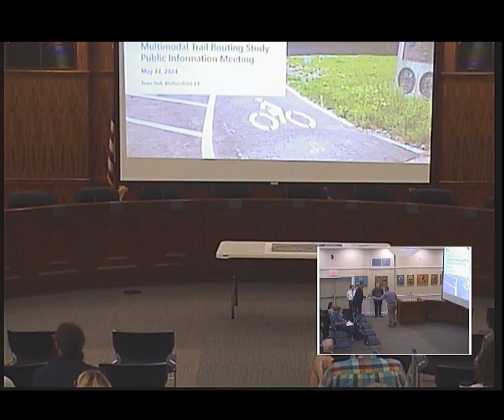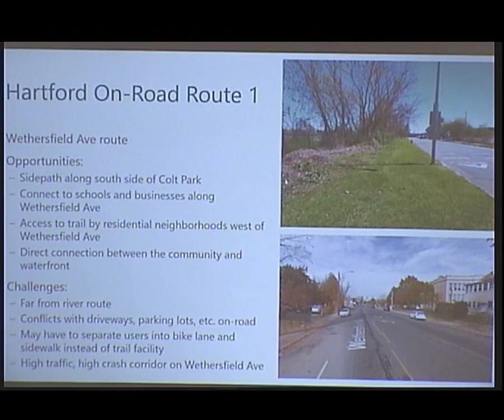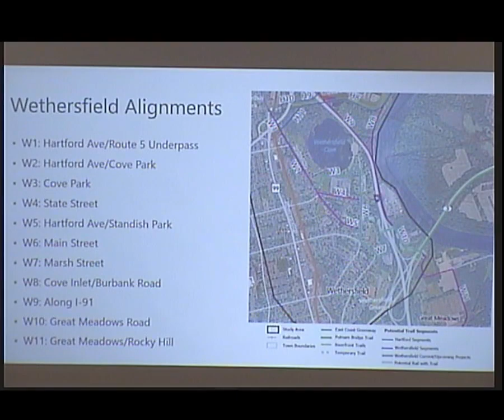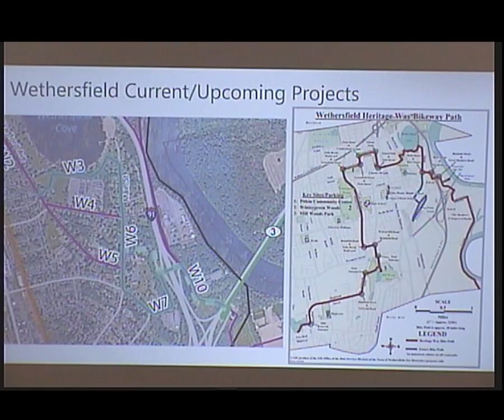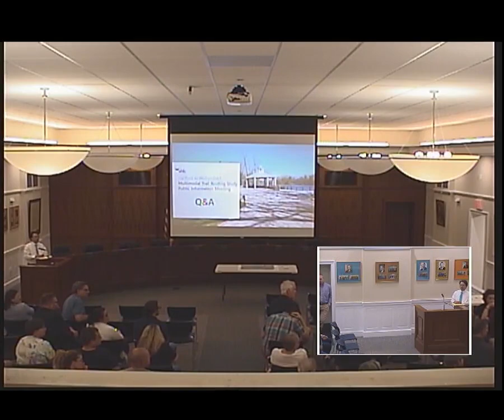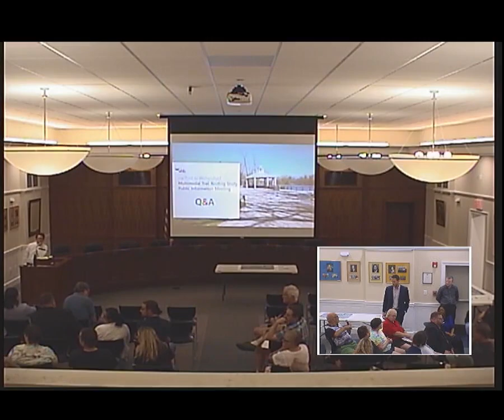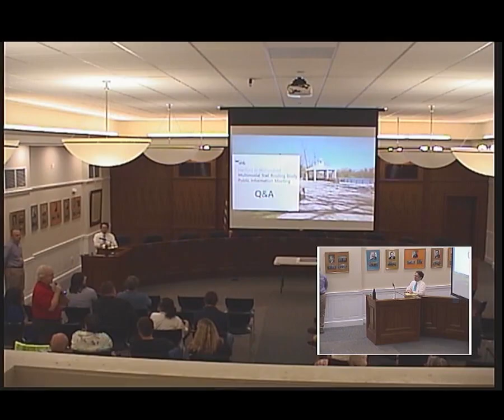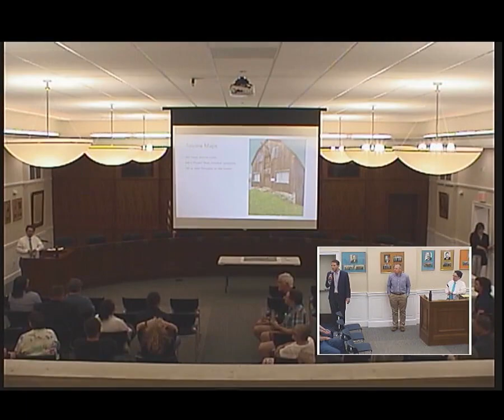Bike Ped Public Meeting May 22, 2024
Open town meeting to discuss bike path connection from Wethersfield through potential areas of Hartford.